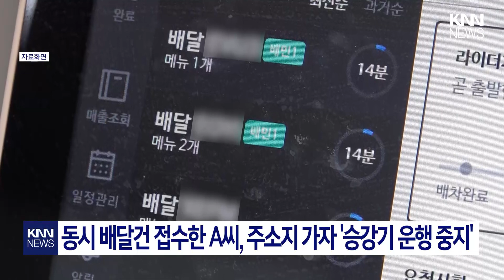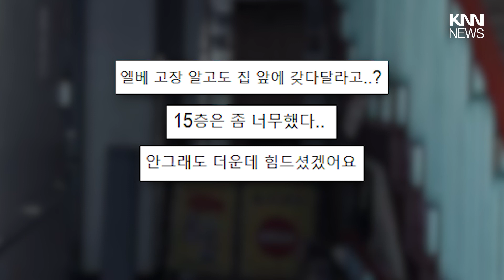아파트 승강기 고장 알고도··· 손님 "15층 문 앞 배달 요청"/ KNN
/ knn.news